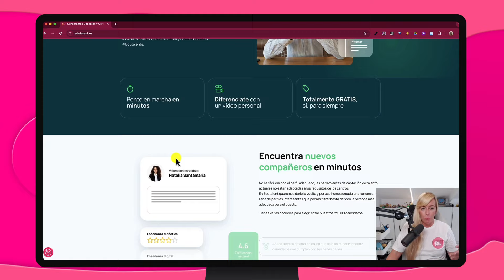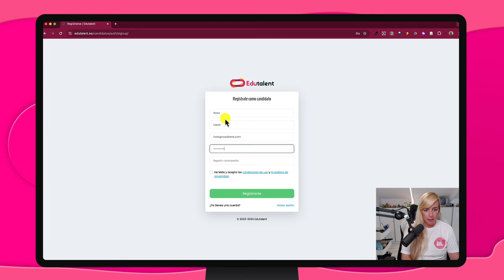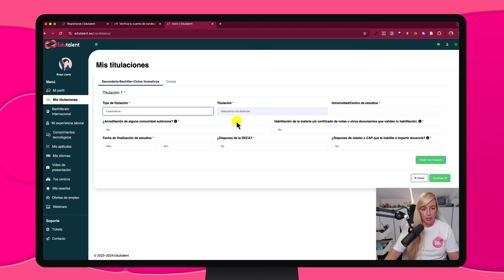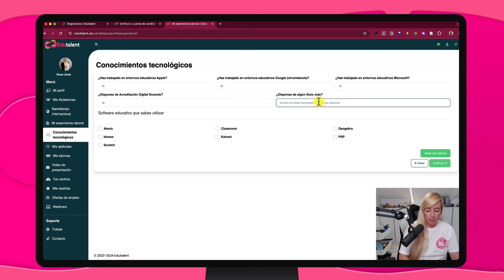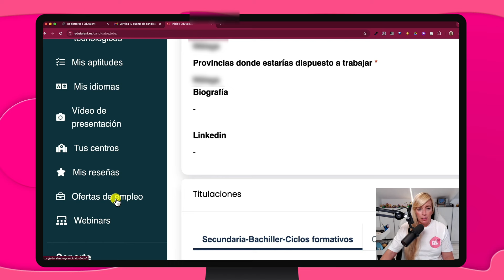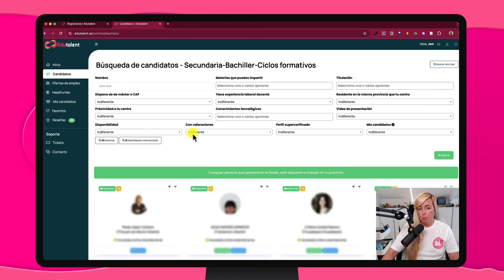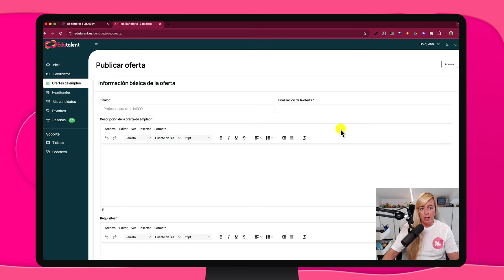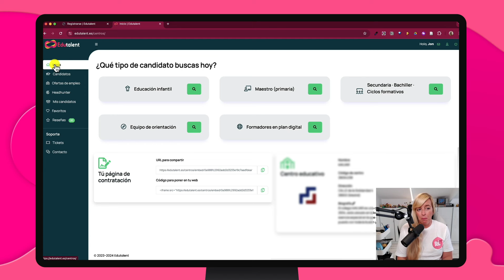Edutalent, conexión de docentes y centros educativos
🙋🏼‍♀️ LÉEME / DESPLIÉGAME 👇🏻

¡Hola profes!

En este vídeo te muestro la plataforma Edutalent, el Linkedin de docentes y centros educativos. Te muestro cómo funciona si eres una persona candidata y también, cómo puedes usarlo si eres un centro educativo.